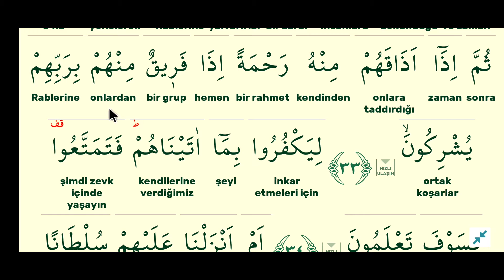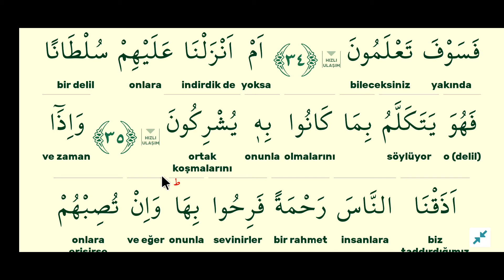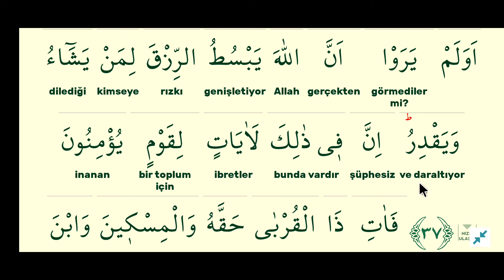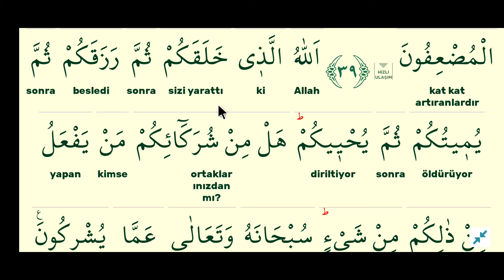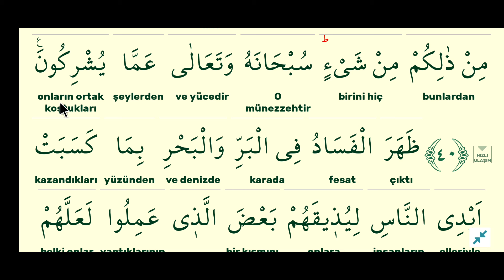cüz 21 sayfa 407-rum suresi kelime meal kelime manası açıklama tefsir kuranı anlamak.mustafa muş